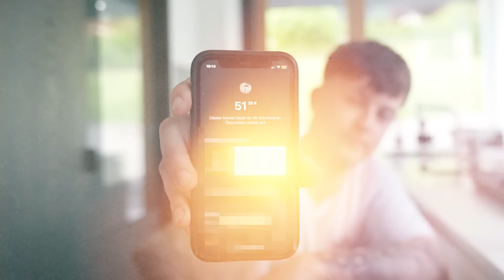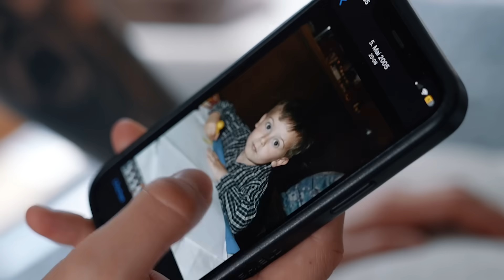1000€ WER zuletzt den BODEN berührt ( BODEN IST LAVA )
Mit dabei:

➥ Johannes: @@johannesmlz
➥ Lewin: @Lewinray
➥ Moritz: @HeyMoritz
➥ Sven: @svenwim